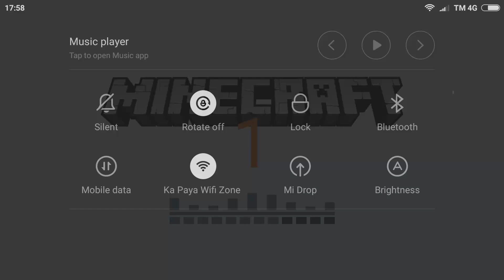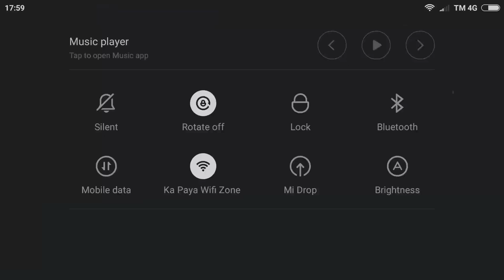ender bow Minecraft Command